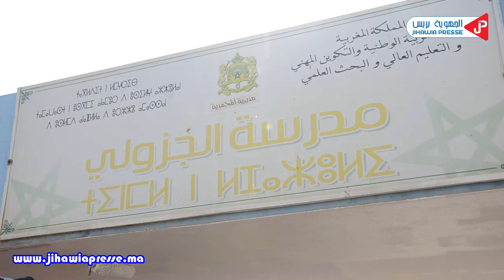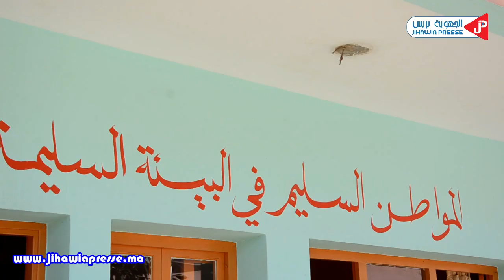المحمدية: جميل ،وليدات صغار تينقيو مدراستهم و تيغرسو النباتات...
الفـيديـو ، نتيجة لعمل طاقم شاب خاصو تشجيعك باش يستمر ، لذلك متبخلش علينا ب " أبوني " و مرحبا بإقتراحاتك فالتعليقات.

Cette vidéo est le résultat de travail d'une jeune équipe , nous comptons sur vos encouragements , par un simple " Click " vous désormais abonné , n'oubliez pas de nous faire parvenir vos suggestions en commentaires .